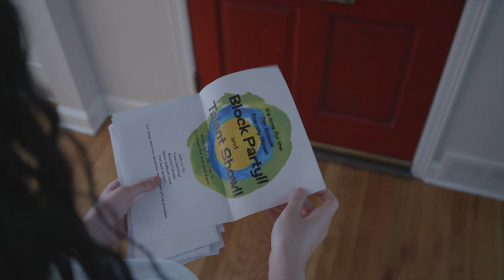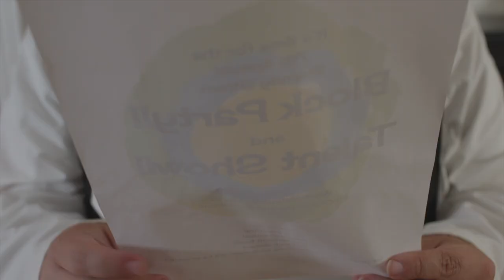"Hushed" by Jenna Chung of Team Yinz n Yangz | 2024: Practical Dreamer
2024 72 Hour Shootout: PRACTICAL DREAMER
This film was created as part of the Film Lab's 72 Hour Shootout filmmaking competition, celebrating and empowering diverse and underrepresented filmmakers, with a focus on Asian Americans and Asian American, multi-ethnic and blended stories.
Special Thanks to 2024 Gold Sponsor, Idealist, and to the New York City Cultural Development Fund and the New York State Council for the Arts.